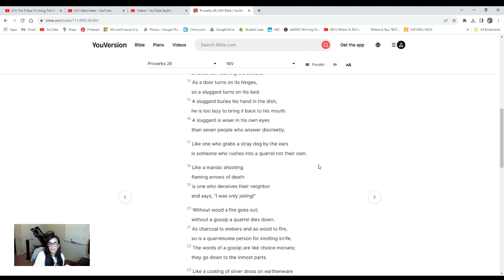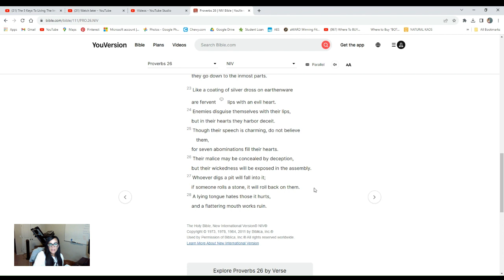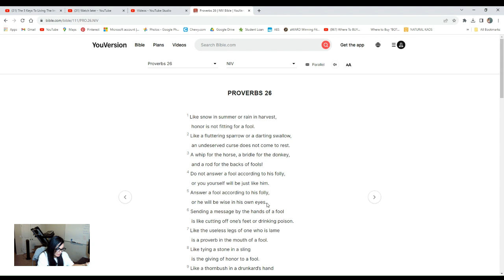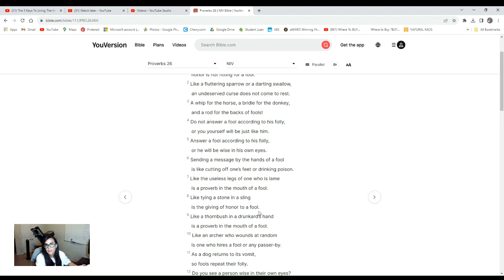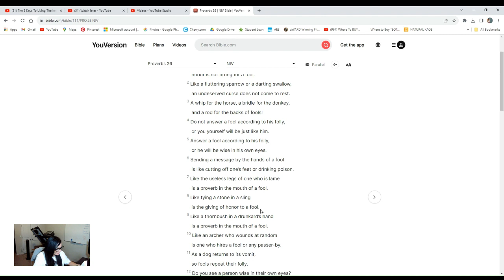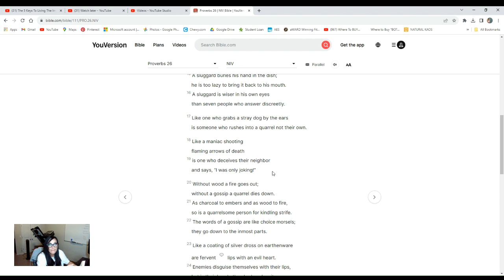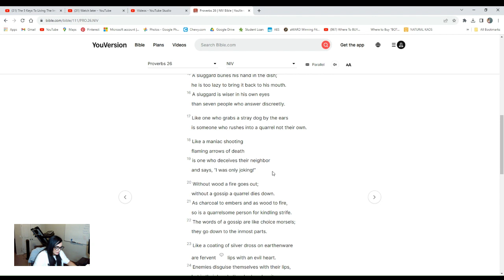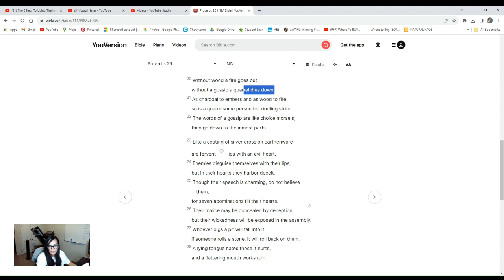Proverbs 26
A Proverb a day

Proverbs 26 reading - 09/26/2023

As I continue focus on my walk with God, one area where I need more consistency is daily Bible reading.  I have committed to reading a Proverb a day, at minimum,  to help build the discipline and habit of reading the Word daily.

I invite you to join me on this challenge.